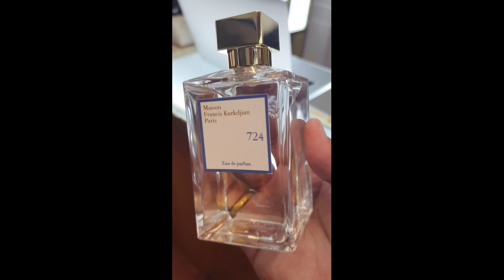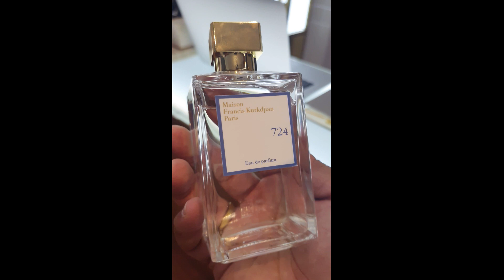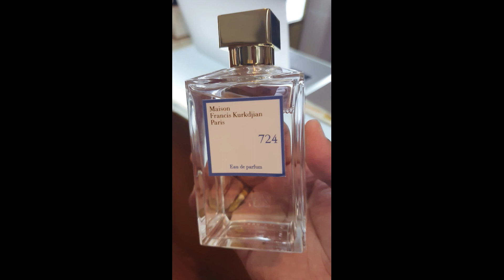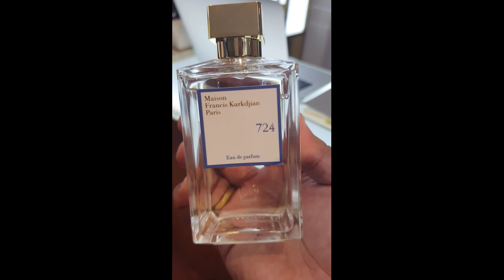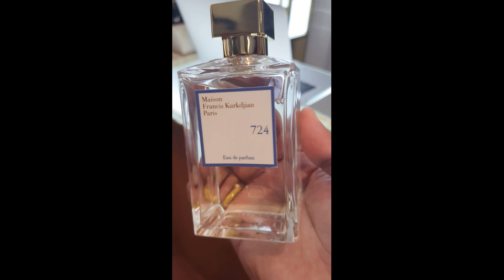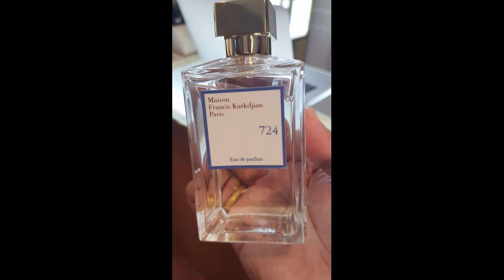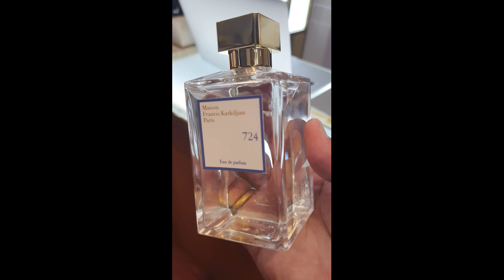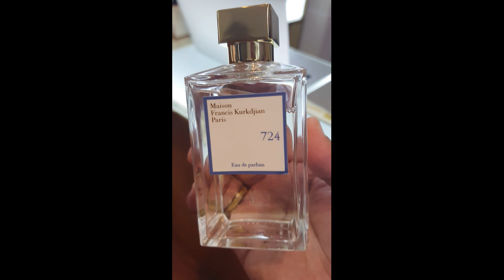NOVO 724 EAU DE PARFUM MAISON FRANCIS KURKDJIAN